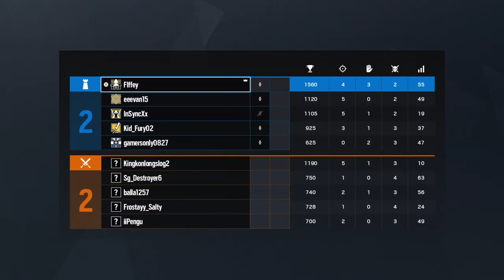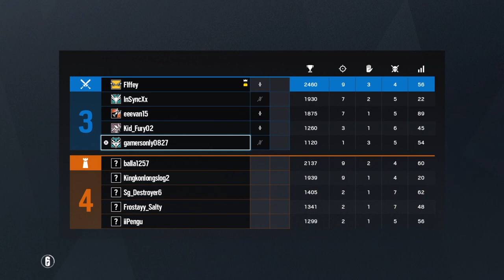Tom Clancy's Rainbow Six® Siege_20200831150314